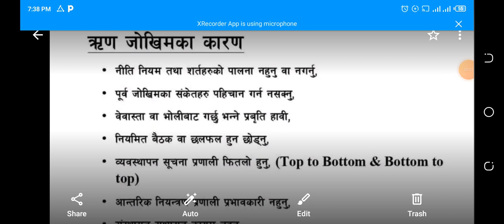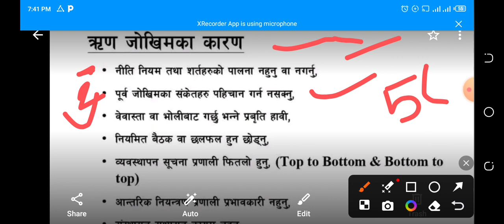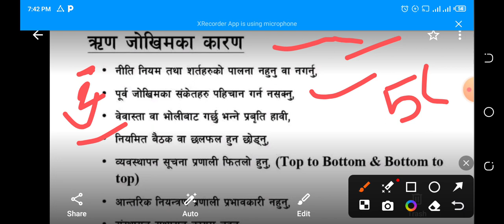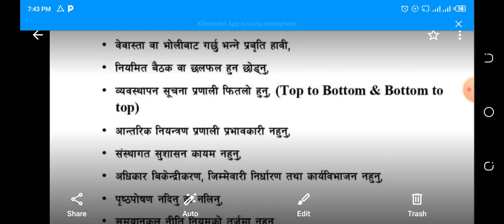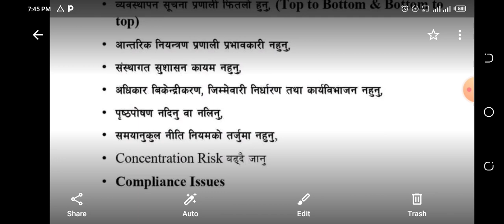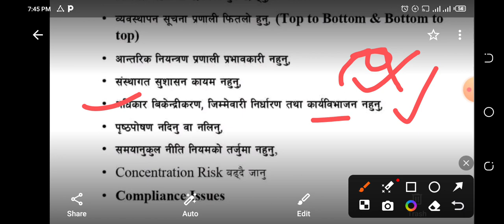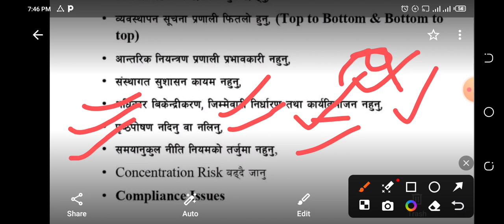ऋण जोखिमका १२ कारणहरु सहकारी_शिक्षा अति महत्त्वपूर्ण समसामयिक जानकारी